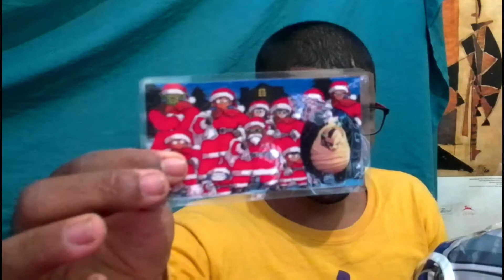EL RIVAL PONE A KEN GRIFFEY JR DE PICHER ! POR MI CULPA JUEGO EN RANKED MLB TH SHOW 20 EN ESPAÑOL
DE REGRESO A RANKED ME ENCONTRE A ESTE RIVAL EL CUAL TENIA LA PLACA DE SERIE MUNDIAL LO GRACIOSO ES LO QUE PASA EN ESTE PARTIDO QUE PROVOCA QUE EL RIVAL SE VEA EN LA NECESIDAD DE DEJAR LANZAR A KEN GRIFFEY JR, MUCHAS GRZCIAS A TODO EL QUE APOYE ESTE CONTENIDO QUE LLEVAMOS DE MLB THE SHOW 20 EN ESPAÑOL Y A TI UE ESTAS LEYENDO ESTO TE INVITO A SER PARTE DE LA TROPA ROD SUSCRIBETE AL CANAL ACTIVA LA CAMPANITA Y DISFRUTA DEL CANAL MAS ORIGINAL DE MLB THE SHOW EN ESPAÑOL AQUI DEBAJO TE DEJOS MIS ENLACES DE REDES SOCIALES Y MAS CONTENIDO QUE TE PUEDE GUSTAR GRACIAS POR EL APOYO.